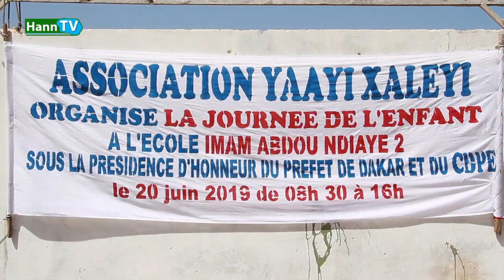CÉLÉBRATION DE LA JOURNÉE DE L'ENFANT PAR L'ASSOCIATION YAAYI XALEYI